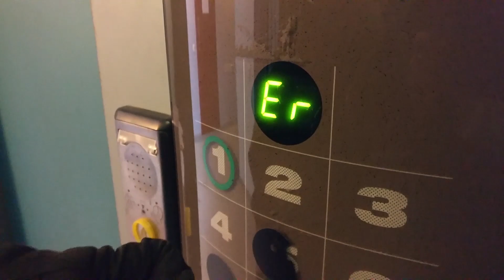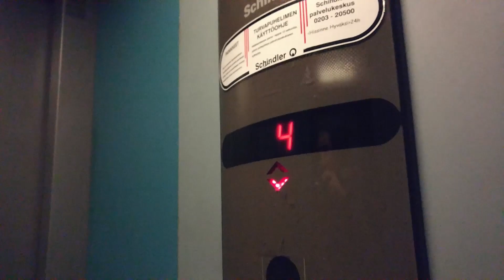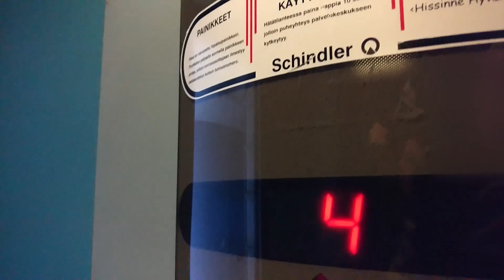Hissivideo: Minkkitie 14A, Metsola, Vantaa - 2001 Schindler Smart 002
Tällä kanavalla on kuvattu aiemmin Minkkitie 14:n B-portaan hissi, ja nyt saatiin kuvattua myös A-portaan hissi. Tässä hississä on kosketuspainikkeet.

Hissin tiedot:

Sijainti: Minkkitie 14A, Vantaa
Valmistaja: Schindler
Malli: Schindler Smart 002
Valmistusvuosi: 2001
Kerrosten määrä: 4 (1, 2, 3, 4)
Tyyppi: Konehuoneeton köysihissi (MRL traction)
Sallittu kuormitus: 8 henkilöä tai 630 kg
Merkinantolaitteet: Schindler Smart 002
Sarjanumero: 1426_1
Kuvauspäivä: 8.4.2022
Kuvattu Elevators from Finlandin kanssa.